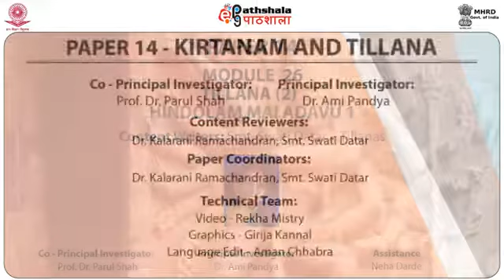Tillana 2 Hindolam Mai Adavu 1 PERA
Paper: Dance design – Kirtanam and Tillana